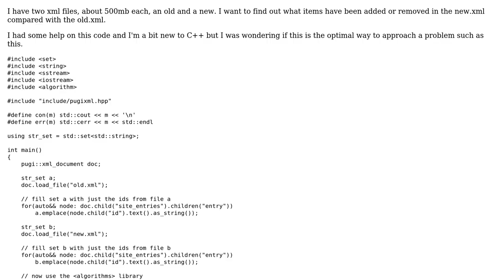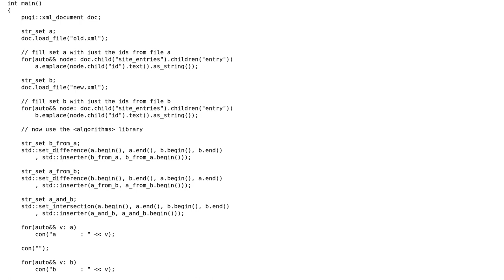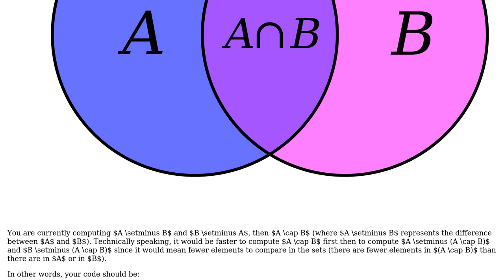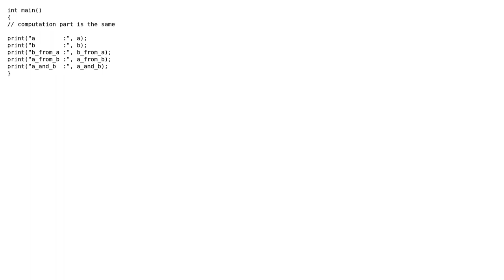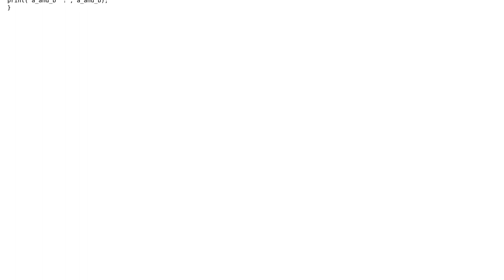Checking the difference between old and new XML (2 Solutions!!)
Checking the difference between old and new XML

With thanks & praise to God, and with thanks to the many people who have made this project possible! | Content (except music & images) licensed under CC BY-SA | Music | Images & others | With thanks to user utnapistim user Morwenn user Jimmy user Jamal and the Stack Exchange Network Trademarks are property of their respective owners. You are responsible for your own actions.